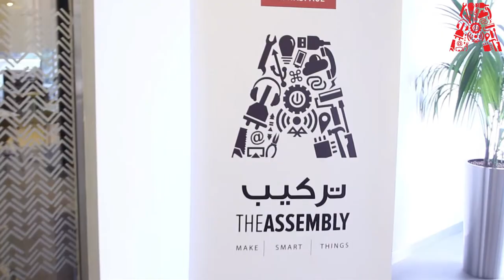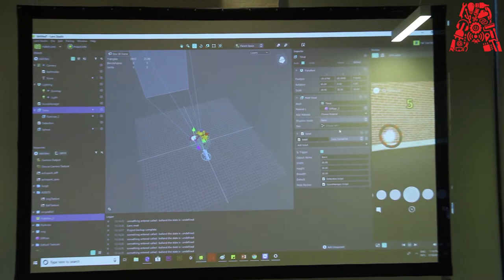Make Your Own AR Snapchat Filter - Recap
In this workshop, we demonstrated how to create your own magical AR experiences for Snapchat!
Attendees learned how to design , code and deploy their own AR objects using LensStudio. We worked with templates for 2D and 3D designs, added animations, movements, and effects perfectly superimposed on the media uploaded on the app.

RSVP now for free for our next workshop " Compose Music On Your Raspberry Pi"